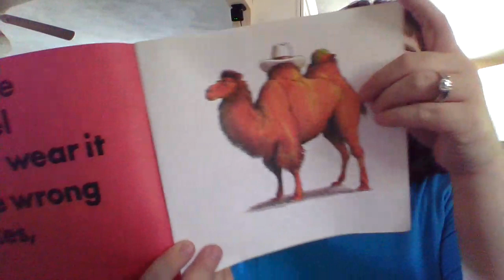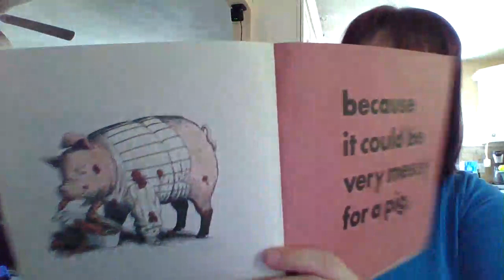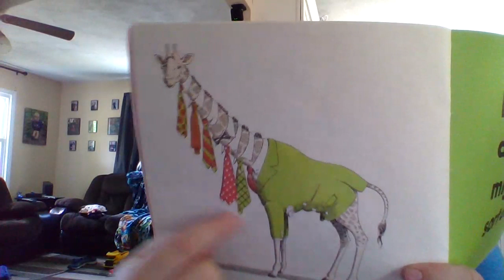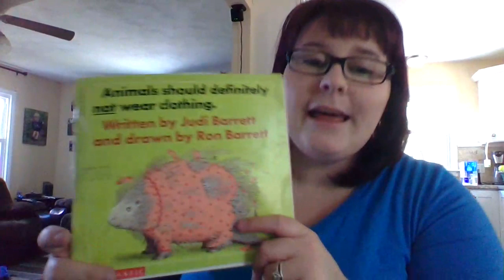Animals Should Definitely Not Wear Clothing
Draw your favorite animal wearing your favorite clothes.